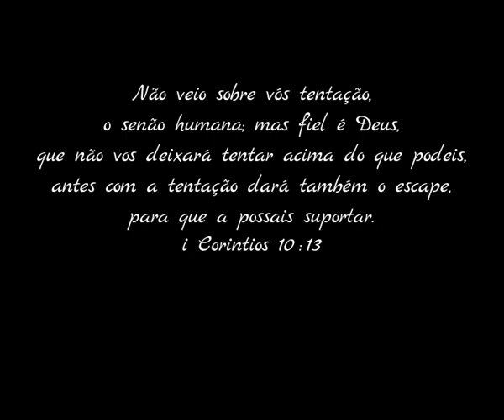TELA PRETA - Melhores Musicas do Frei Gilson Musicas Catolicas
Musicas com tela preta para que vc tenha uma ótima noite de sono.

⚠ Se houver algum problema de direitos autorais, entre em contato conosco por e-mail. Vamos ajustá-lo de acordo com a solicitação do autor.
Obrigado,